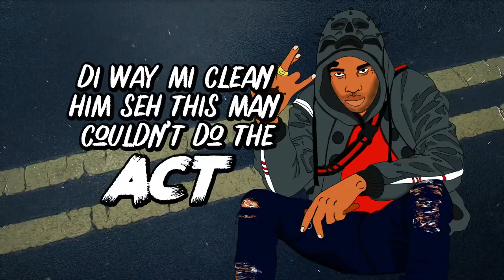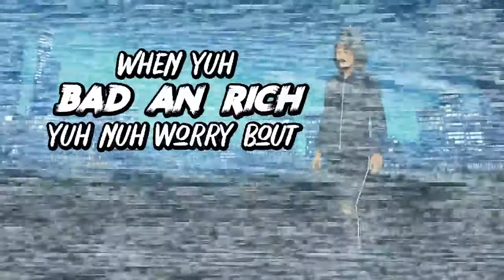Tommy Lee Sparta - Clean Crime [Official Lyric Video]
Tommy Lee Sparta performing Clean Crime